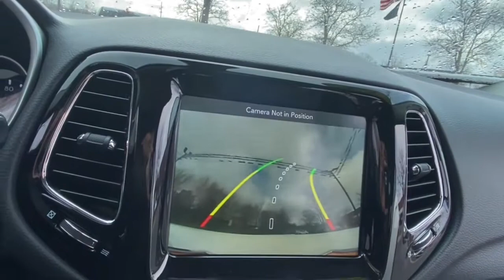2018 Jeep Compass Rochester Hillls, Clarkston, Troy, Waterford, Southfield, MI 52110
White Clearcoat Used 2018 Jeep Compass available in Rochester Hills, Michigan at Milosch's Palace CDJ. Servicing the Clarkston, Troy, Waterford, Southfield, MI area.

Certified - 2018 JEEP COMPASS LIMITED **4WD**Bluetooth**Back-Up Camera**Front Heated Leather Seating**Excellent ConditionbrbrThis vehicle also includes USB Port Push Start Heated Steering Wheel Automatic Temperature Remote Start Satellite Radio Radio Wheel Control Heated Mirrors Auto Headlights Temperature and Compass Keyless Entry Alloy Wheels Side Air Bags Traction Control MP3 Power Outlet Dual Zone Temperature Controls Fog Lights and Power Driver Split Rear Folding SeatingbrbrBLUETOOTH *ONE OWNER ALLOY WHEELS **PASSED MILOSCHS EXTENSIVE SAFETY INSPECTION BACKUP CAMERA **NON-SMOKER **4X4 **LEATHER INTERIOR **LOW LOW MILES **FACTORY CERTIFIED **JEEP CERTIFIED *HEATED FRONT SEATS 4WD Quick Order Package 27G. 2018 Jeep Compass Limited 9-Speed Automatic 4WD Recent Arrival! White Clearcoat Certified. FCA US Certified Pre-Owned Details:brbr  * Includes First Day Rental Car Rental Allowance and Trip Interruption Benefitsbr  * Warranty Deductible: $100br  * Powertrain Limited Warranty: 84 Month/100000 Mile (whichever comes first) from original in-service datebr  * Roadside Assistancebr  * 125 Point Inspectionbr  * Transferable Warrantybr  * Vehicle Historybr  * Limited Warranty: 3 Month/3000 Mile (whichever comes first) after new car warranty expires or from certified purchase datebrbrbrThe Milosch family has been serving Lake Orion and Oxfords automotive needs since 1967. Come experience the Palace Advantage! We want to give you a fair and competitive price upfront. We would also love to have your trade-in! We will give you a fair market trade value for your vehicle. Want to know what your trade is worth? Use our Kelley Blue Book Instant Cash Offer feature on our website to get a guaranteed value for your vehicle.brbrOur Service Department & Express Lane are open convenient hours during the week and Saturday. We also offer a free service shuttle for local customers a customer lounge with free coffee and popcorn as well as free wireless internet. We also offer a free car wash with every service. Quick Order Package 27G FCA US Certified Pre-Owned Certified 4WD 3.73 Axle Ratio 4-Wheel Disc Brakes 6 Speakers ABS brakes Air Conditioning Alloy wheels AM/FM radio: SiriusXM Anti-whiplash front head restraints Apple CarPlay/Android Auto Auto-dimming Rear-View mirror Automatic temperature control Brake assist Bumpers: body-color Compass Delay-off headlights Driver door bin Driver vanity mirror Dual front impact airbags Dual front side impact airbags Electronic Stability Control Four wheel independent suspension Front anti-roll bar Front Bucket Seats Front Center Armrest w/Storage Front dual zone A/C Front fog lights Front reading lights Fully automatic headlights Heated door mirrors Heated front seats Heated steering wheel Illuminated entry Knee airbag Leather Shift Knob Leather Trimmed Bucket Seats Low tire pressure warning Manufacturers Statement of Origin Occupant sensing airbag Outside temperature display Overhead airbag Overhead console Panic alarm ParkView Rear Back-Up Camera Passenger door bin Passenger vanity mirror Power door mirrors Power driver seat Power steering Power windows Radio: Uconnect 4 w/8.4 Display Rear anti-roll bar Rear seat center armrest Rear window defroster Rear window wiper Remote keyless entry Roof rack: rails only Security system Speed control Split folding rear seat Spoiler Steering wheel mounted audio controls Tachometer Telescoping steering wheel Tilt steering wheel Traction control Trip computer Turn signal indicator mirrors Variably intermittent wipers and Wheels: 18 x 7.0 Polished/Gray Pockets Aluminum.